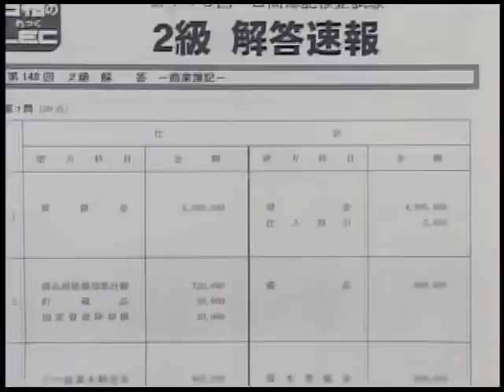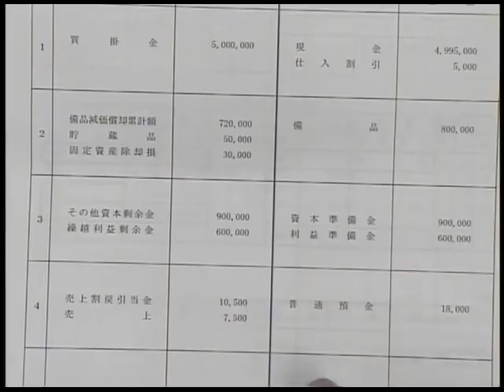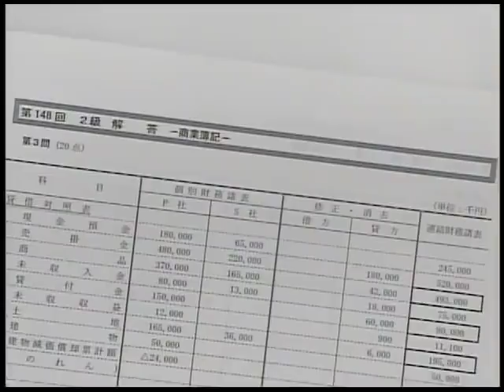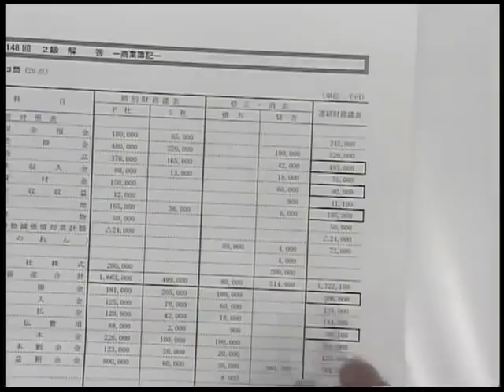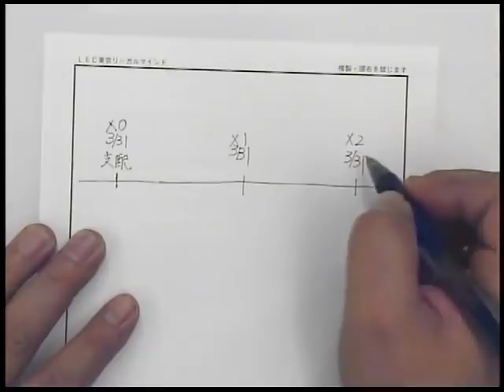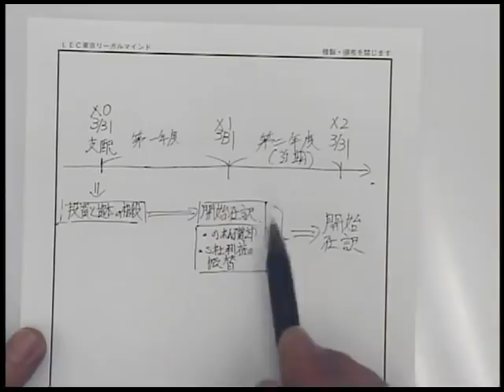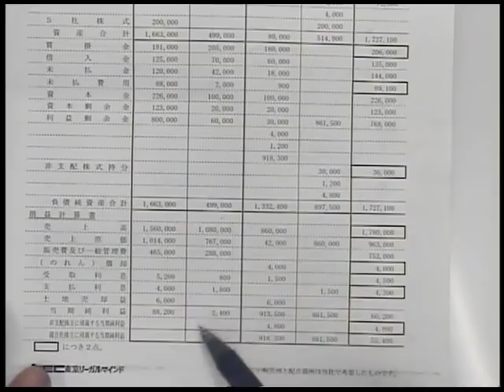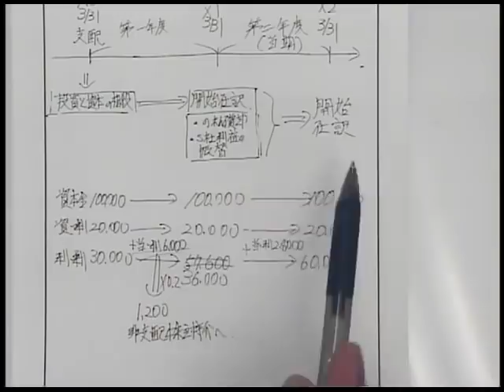第１４８回 日商簿記２級解答速報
第14８回日商簿記検定２級の解説を、お馴染みの富田講師が行います。